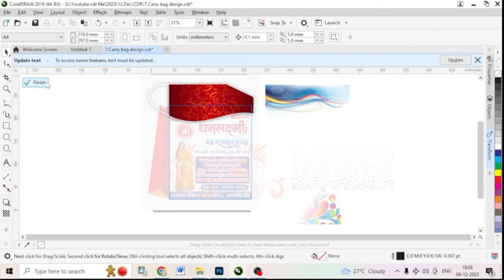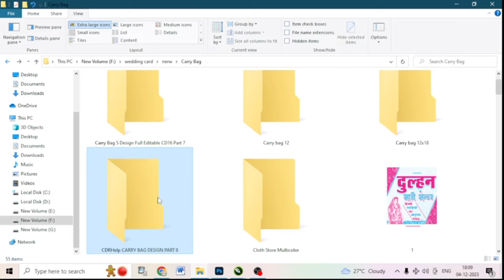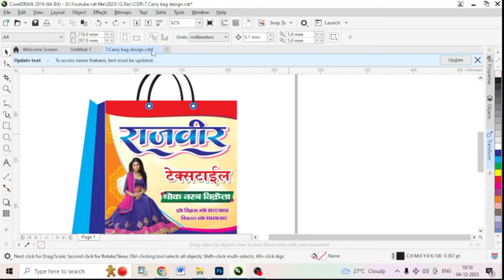Non Woven Bag Design Multi Color, Carry Bag Design And Free Download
आज मैं आप लोगों के लिए New Carry Bag की Design साथ लेकर आया हु आप लोगो काफी पसंद आएगा ,

यह CDR फाईल फ्री में लेने के लिए वीडियो को पूरा देखे
वीडियो में CDR फाईल का पासवर्ड 1 भाग में दिया गया है।